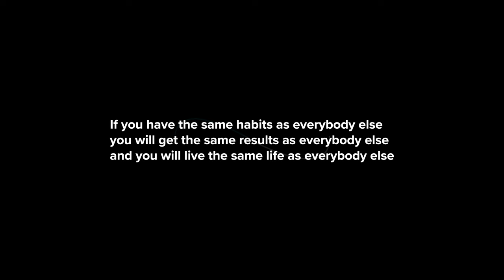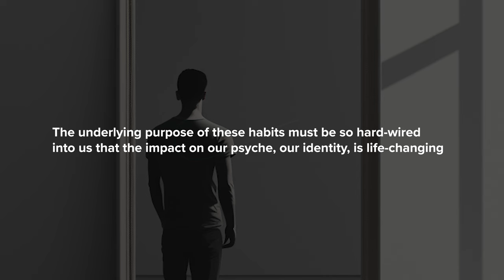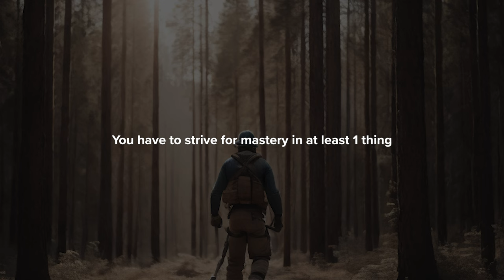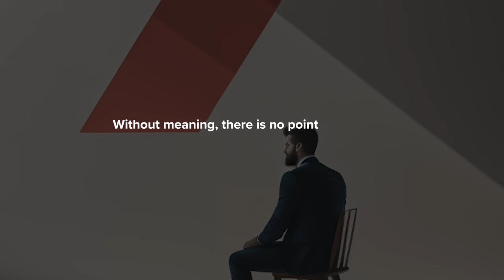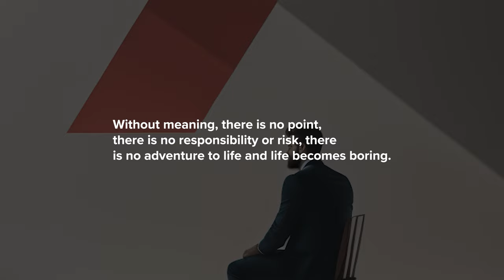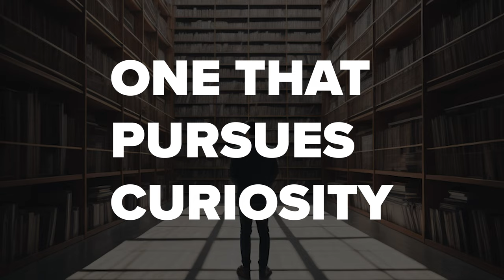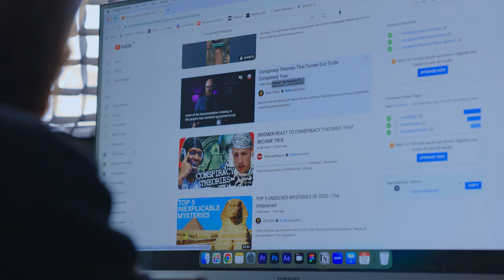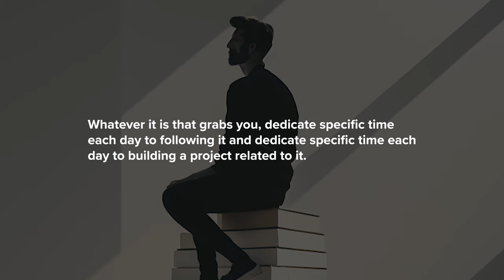How To Get Out Of A Rut And Change Your Life (3 Simple Daily Habits)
You're in a rut because you're mindlessly repeating habits and living a life that isn't aligned with where you want to go.

Luckily, you can get out of a rut and change your life by building 3 habits that are crucial to being a human being.

Timestamps:

How To Get Out Of A Rut - 00:00
You Need 3 Habits - 02:19
Habit 1 - 03:50
Habit 2 - 05:51
Habit 3 - 07:43

Title Ideas:
How To Get Out Of A Rut (3 Daily Habits)
How To Get Out Of A Rut And Find Meaning In Your Life (3 Daily Habits)
How To Get Out Of A Rut And Change Your Life (3 Daily Habits)
How To Get Out Of A Rut And Find Meaning (3 Daily Habits)
How To Get Your Life Together (3 Daily Habits)
How To Get Out Of A Rut And Find Motivation